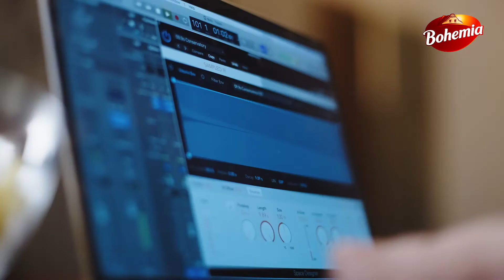Bohemia Chips - KŘUPERSTAR #2 Orion & Tomáš Konůpka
Co se stane, když rapper začne zpívat? A co na to František?
Odpovědi na tyhle otázky nám ležely na srdci tak dlouho, až nám legenda drsného hip hopu Orion a jeho pravá ruka a producent Tomáš Konůpka nakřupali do mikrofonů pořádně posolenej song. Jak to celé dopadlo, se dozvíte v našem videu. Pokud jste s námi na stejném vrubu, můžete otevřít ty s mořskou solí a těšit se na výsledek. Balabamba!